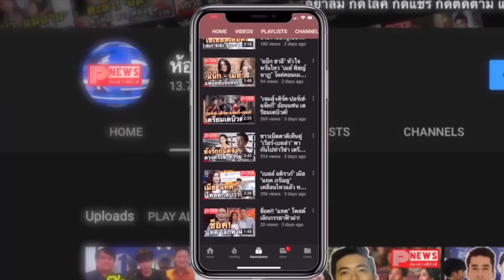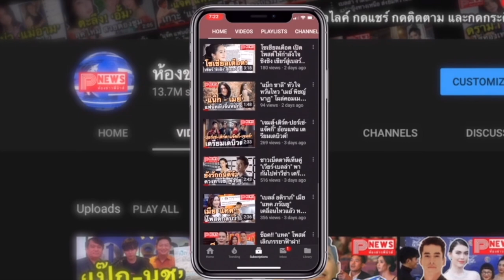ห้องข่าวพีนิวส์ | ไบร์ท-วิน พา"คั่นกู" วิ่งสู่พันล้านวิว! มาไกลเกินที่ฝันและยังไปต่ออย่างไม่หยุดยั้ง